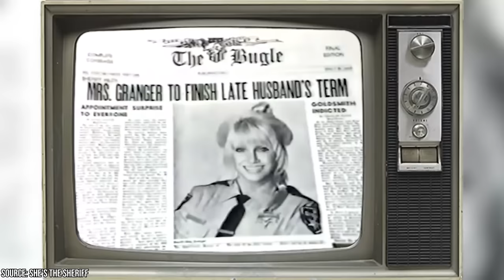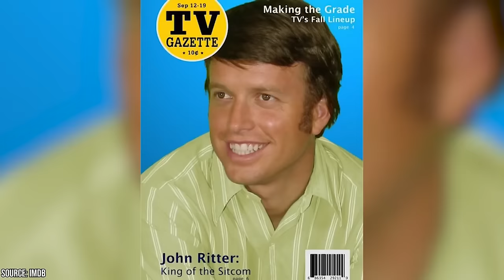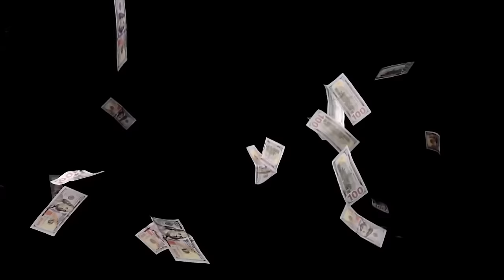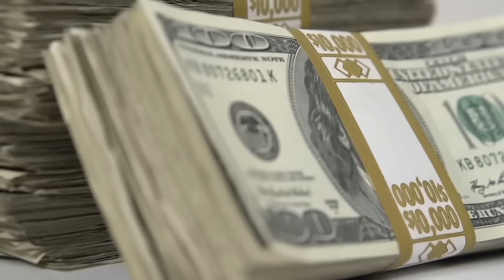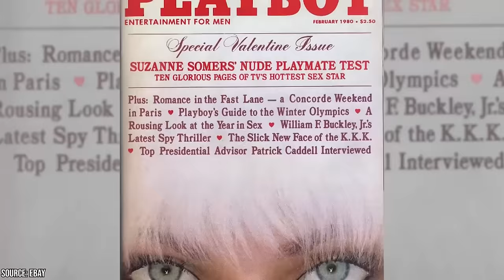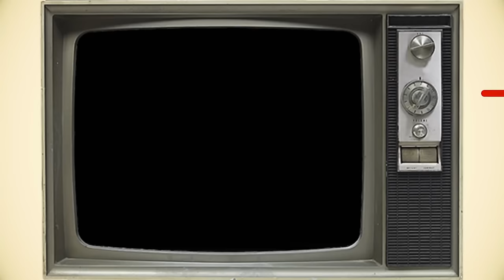This Photo Is Not Edited Look Closer at the Three’s Company Blooper